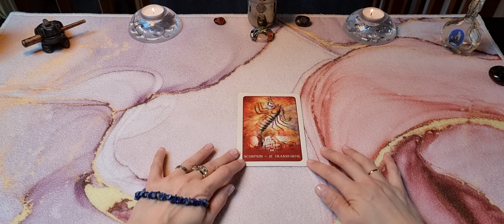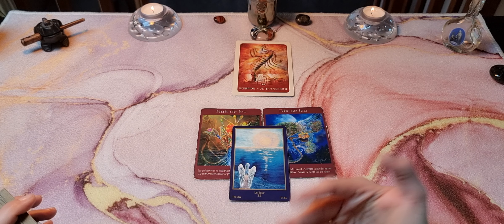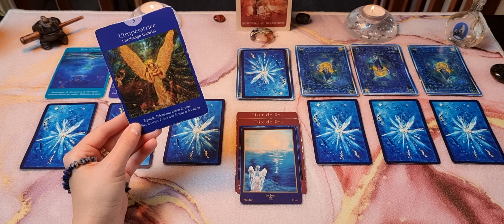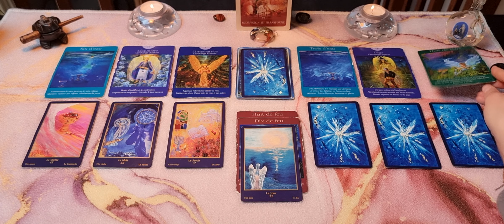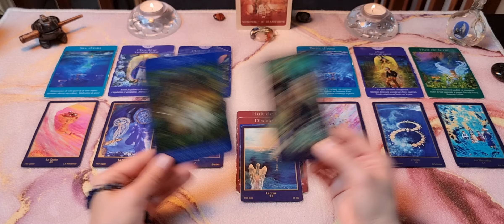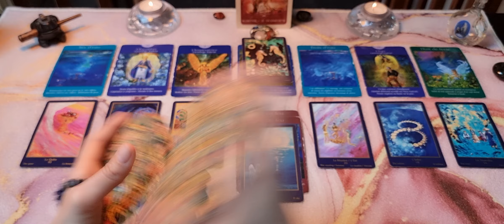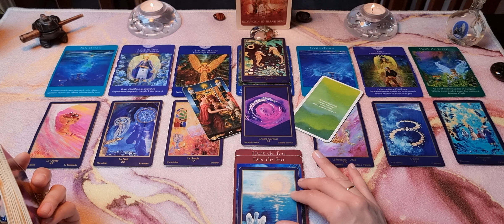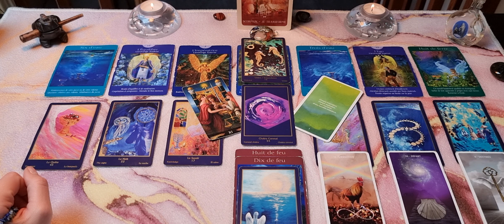♏️ Scorpion 💫Guidance Mars Avril Mai 2023💫 Se libérer d'une obsession @ParolesdOracle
Je vous propose un tirage trimestriel, qui vient compléter les tirages sentimentaux et professionnels.
A travers ce tirage, il s’agit davantage de voir quel est le défi que vous allez devoir relever, autrement dit quel est l’enjeu central des 3 mois à venir, vos atouts et les difficultés que vous pourriez rencontrer.
Afin que les 3 mois à venir se déroulent sous les meilleurs auspices, je propose également à ceux que cela intéresse :
- une playlist musicale associée à l’Arcane majeur du Tarot des Anges, de façon à ce que vous puissiez vous imprégner des énergies de l’Arcane et que vous puissiez incarner l’Arcane et dc suivre pleinement le conseil du Tarot !
- une pierre aux vertus correspondant à vos besoins et dont le choix est déterminé par la carte chakra et celle de l’oracle d’Hildegarde. En effet, Joëlle Hagoulon-Petot, dans son ouvrage Pour aller plus loin avec le jeu Oracle Indigo paru en 2015 aux éditions JHP Editions, propose, entre autres, de rééquilibrer les chakras de manière ponctuelle avec des minéraux et ce bien sûr en fonction de leurs propriétés. Par ailleurs, conformément à l’enseignement holistique d’ Hildegarde de Bingen autour de la relation corps/âme/esprit, Martine Ottayek propose également un accompagnement par la lithothérapie en associant des minéraux aux différentes cartes de son oracle (L’Oracle d’Hildegarde, 2018, editionsbussière. Ainsi, en croisant les 2 listes de pierres qui se rapportent à chaque carte, je choisis uniquement celle qui est commune aux 2 oracles.🔴🟠🟡🟢🔵🟣🟤⚪️

Pour associer un caractère plus divinatoire et moins psychologique à ce tirage trimestriel, je vous propose 3 cartes de l’Oracle d’Hildegarde
- une carte pour vous donner une tendance dans le domaine familial : la carte Famille 👨‍👩‍👧‍👧
- une carte pour vous donner une tendance dans le domaine sentimental : la carte Amour 💓
- une carte pour vous donner une tendance dans le domaine amical et relationnel : la carte Amis 🫶

Je souhaite que ce tirage trimestriel vous aide à aborder le plus sereinement et le plus efficacement possible le trimestre à venir. Ce tirage a davantage vocation à vous coacher, bien qu’il présente un aspect divinatoire. Il peut être utile pour les lycéens, les étudiants, ceux qui ont un emploi ou qui en cherchent un, ceux qui passent des concours, ceux qui cherchent leur voie ... bref hommes et femmes, adolescents et adultes qui veulent optimiser leurs potentialités, leurs énergies et mieux se connaître pour se réaliser et réaliser leurs souhaits.

Gaya

Jeux utilisés :

💚 Oracle d'Hildegarde :